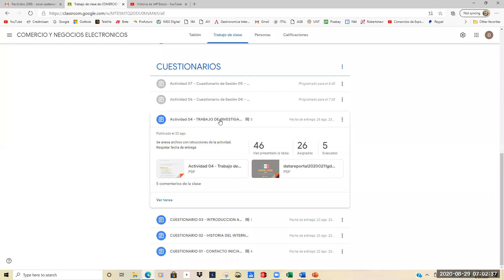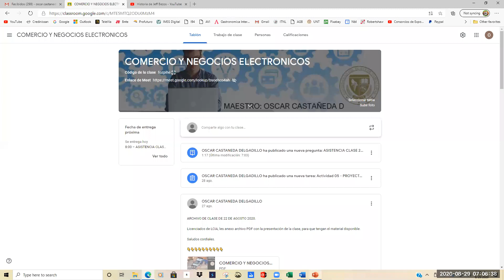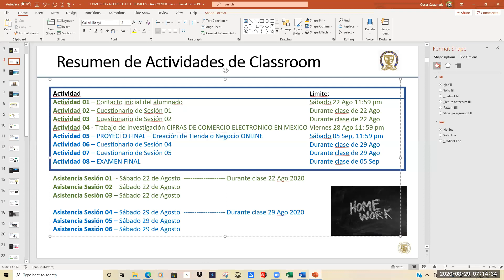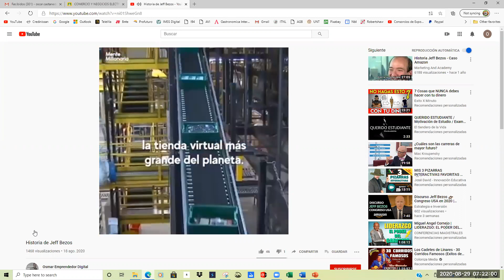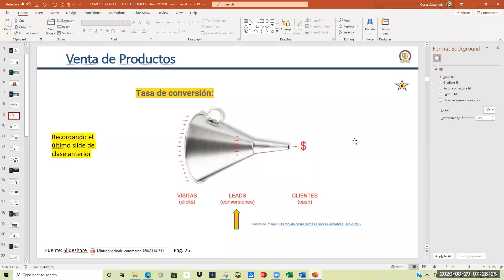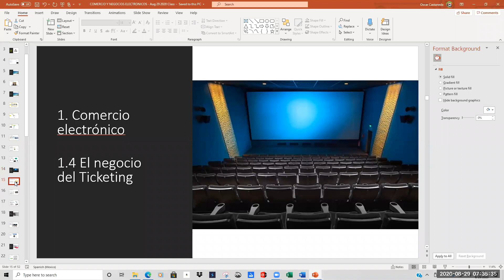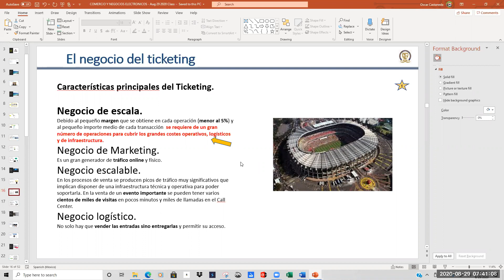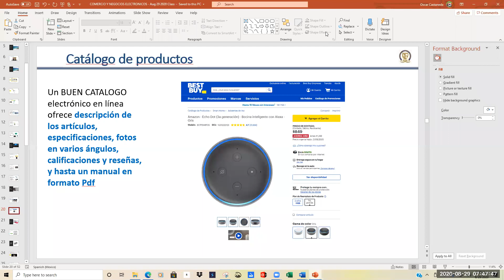UNT LCIA EJECUTIVO CLASE Comercio y Negocios Electronicos Agosto 29 2020 Sesión 04 OCD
Clase de UNT
Carrera LCIA 7mo - Ejecutivo
Materia: Comercio y Negocios Electrónicos
Sesión 04  de la materia - 29 de Agosto 2020
Maestro: MII Oscar Castañeda Delgadillo